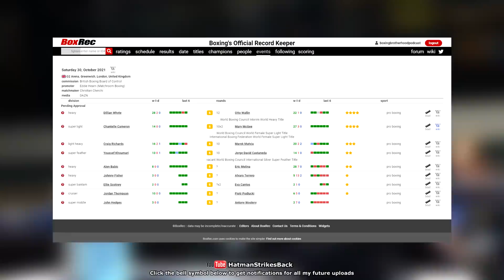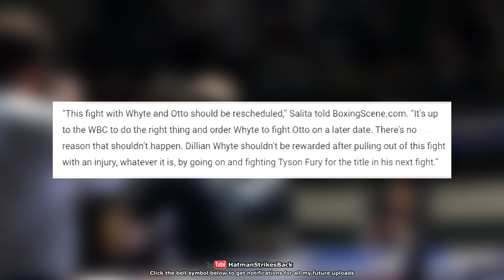😱 DILLIAN WHYTE INJURED??!!! 🤔 PULLS OUT OF OTTO WALLIN FIGHT!!!